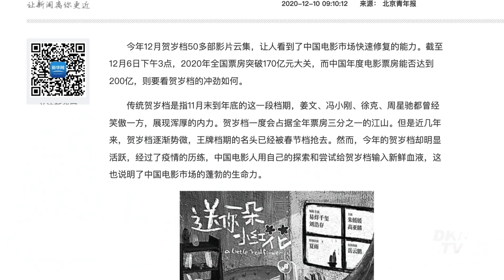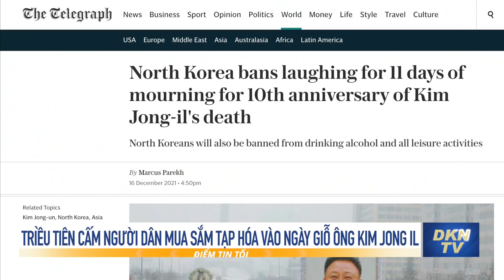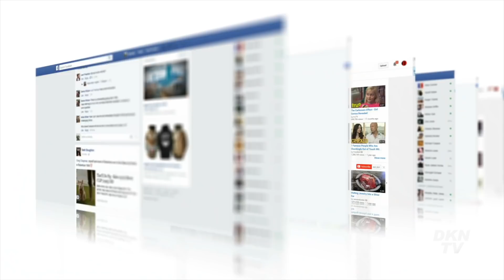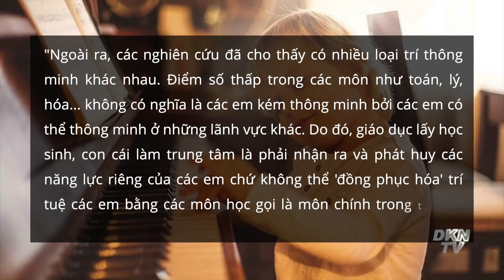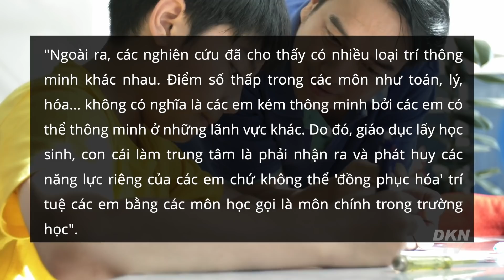Điểm tin tối 17/12: Tài liệu 'cơ mật' cho thấy Huawei tham gia vào nhiều dự án giám sát của Bắc Kinh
0:00 Giới thiệu
1:00 TQ cáo buộc Mỹ ‘bịa đặt dối trá’ về trại lao động cưỡng bức người Duy Ngô Nhĩ
4:03 Tài liệu 'cơ mật' cho thấy Huawei tham gia vào nhiều dự án giám sát của Bắc Kinh
6:58 Phim Hollywood bị hủy chiếu vào dịp Tết Nguyên Đán do ĐCS Trung Quốc trả đũa Mỹ
8:54 Triều Tiên cấm người dân mua sắm tạp hóa vào ngày giỗ ông Kim Jong Il
9:46 Cửa khẩu Hữu Nghị thông quan trở lại nhưng hàng xuất chậm
11:21 Truy tìm nữ giúp việc 'biến mất' cùng con heo đất đựng gần 200 triệu đồng
12:31 Bịa hoàn cảnh thương tâm để kêu gọi quyên góp từ thiện, chiếm đoạt 255 triệu
14:01 Vụ bé trai lớp 6 nhảy từ tầng 22 tử vong
18:20 Phó công an phường tử vong trong tư thế treo cổ tại nhà riêng